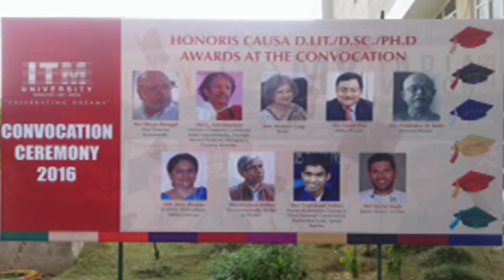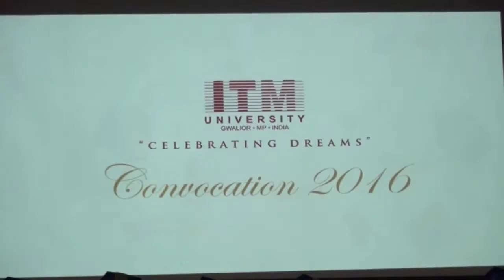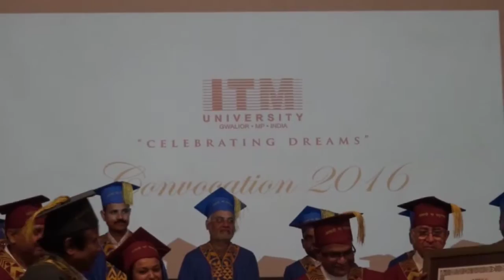Dr. Lakshminarayana address students at convocation-2016 in ITM-University Gwalior.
Honoris causa Dr. Lakshminarayana Subramaniam is india’s violin icon, a composer and conductor, known as ‘The Paganini of classical music’ and at times also Referred as ‘The god of Indian Violin’ in ITM-University for occasion of 1st convocation 2016.